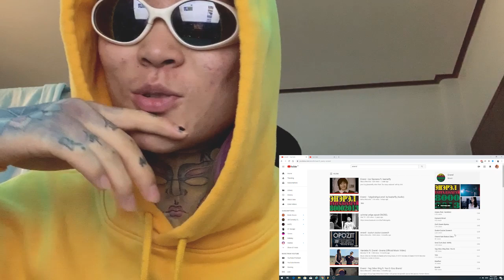Enerel - Uur Savsana ft. baatarfly **REACTION**